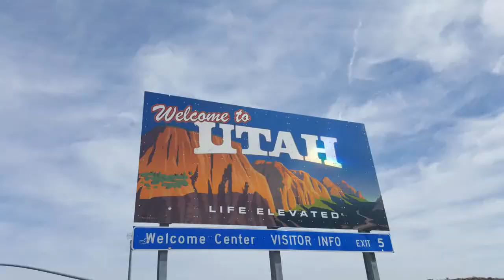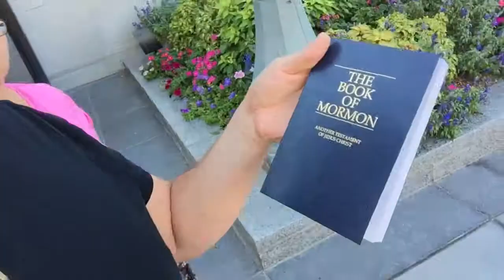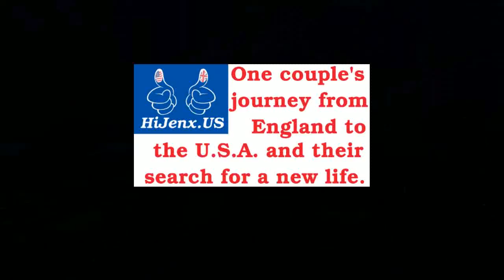Day 115-117: Provo, Utah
Novell, BYU. Here's the blog post